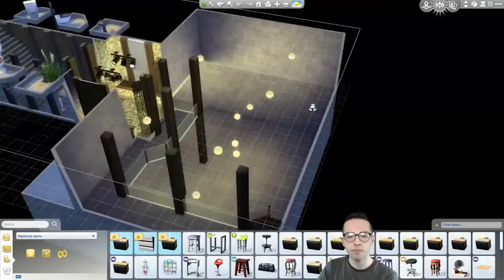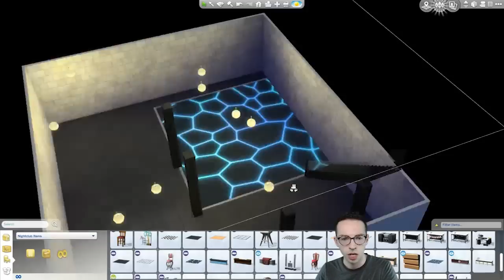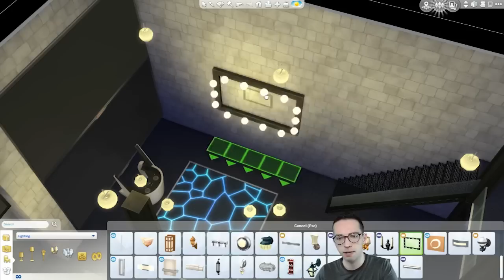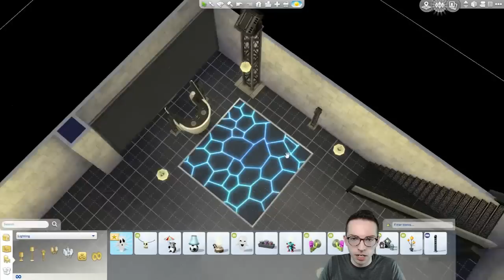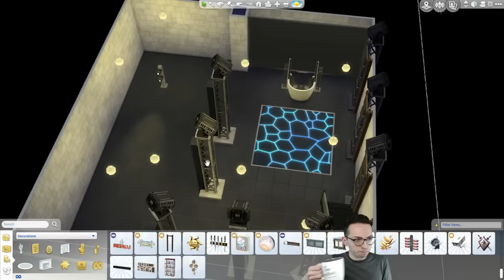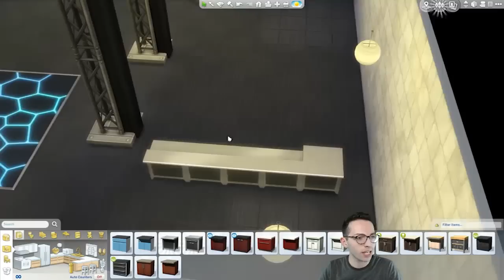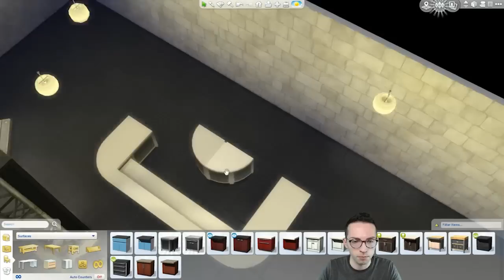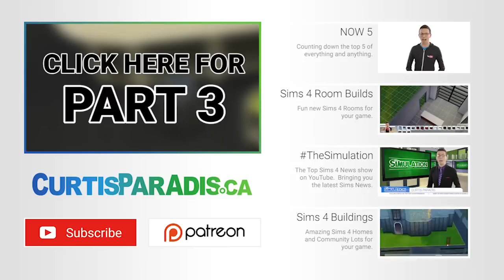The Sims 4 Live Building - Flush 2.0 Nightclub (Part 3)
Part 3 of my live building of the Flush 2.0 Nightclub.  I think its coming along really well, I can't wait for you all to see more.

FOLLOW CURTIS FOR MORE!